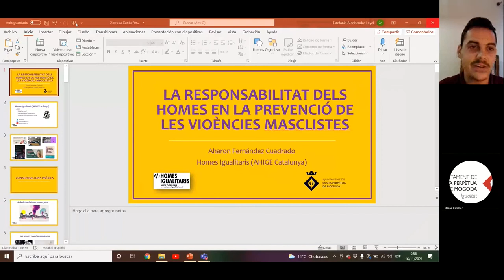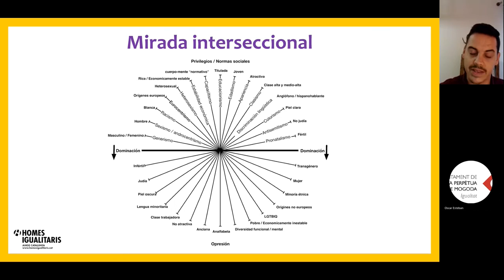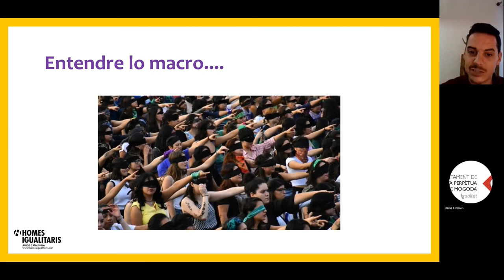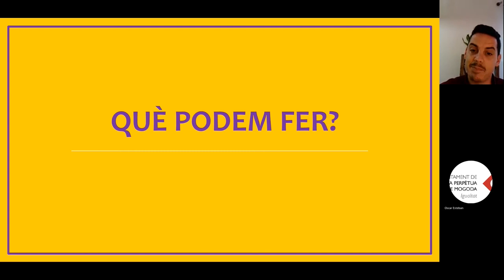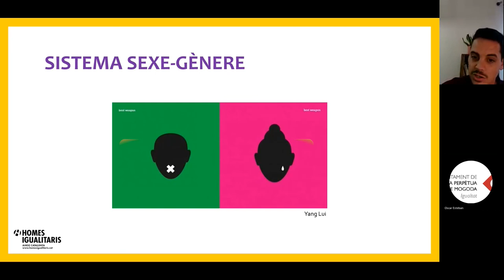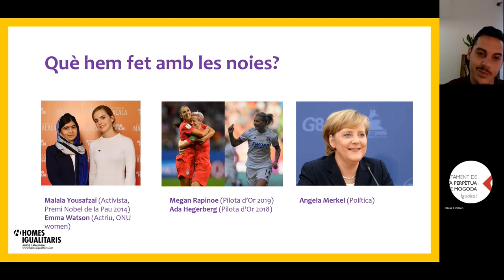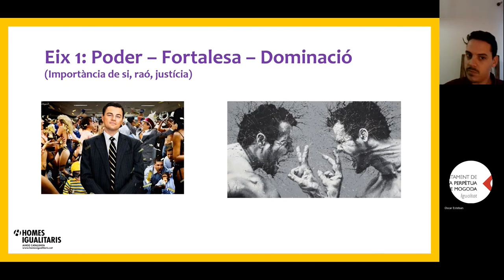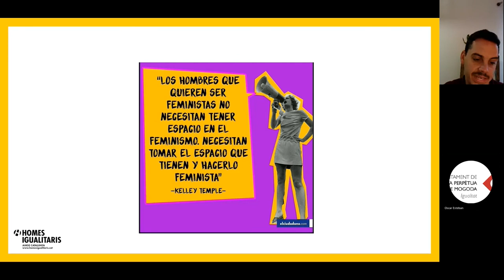La responsabilitat dels homes en la prevenció de les violències masclistes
Xerrada a càrrec d'
Aharon Fernández
AHIGE en el marc de la programació del 25N- Dia per l'erradicació de les violències masclistes de l'Ajuntament de Santa Perpètua de Mogoda